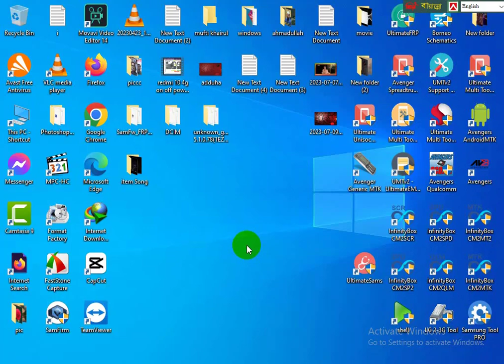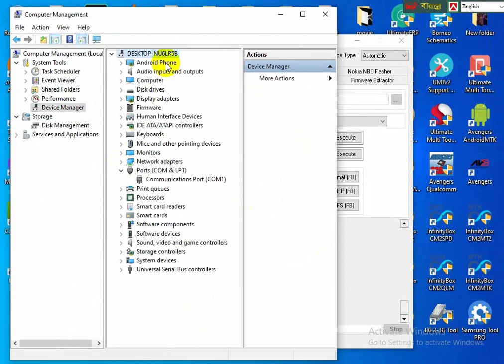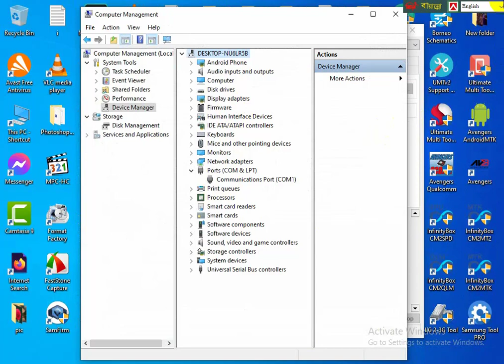Huawei Y7 prime, TRT L21a FRP reset by ump dongle just 1 click, umt pro frp y7 prime